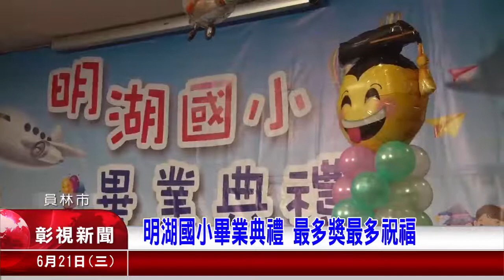明湖國小畢業典禮 最多獎最多祝福